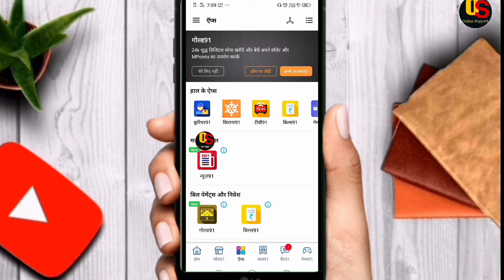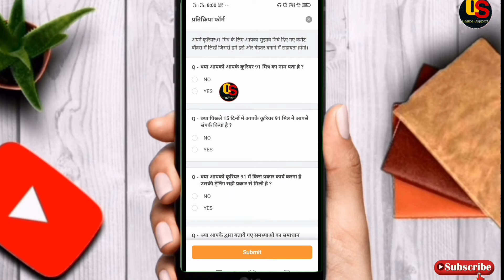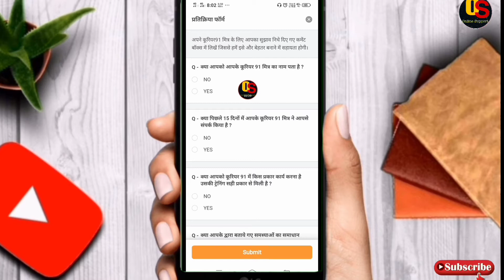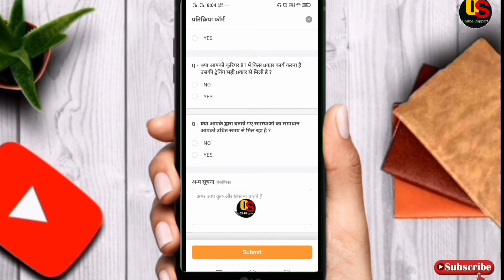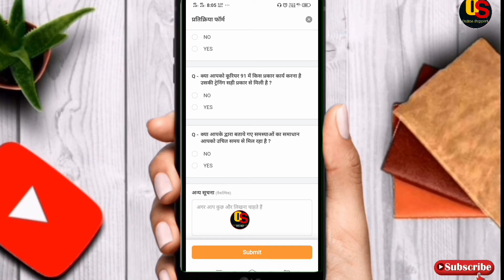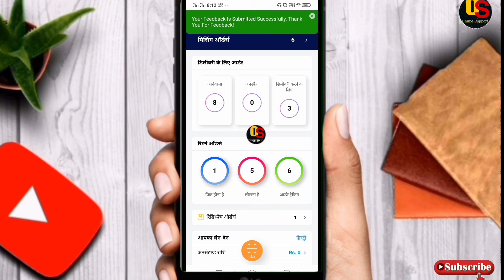Mall91 App में कोरियर91 में प्रतिक्रिया फार्म क्या है ? | Courier91 me Reaction Form kya hai?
Mall91 App Me Courier91 me Reaction Form kya hai,

About video:-
इस वीडियो में हमने बताया है कि Mall91 App में कोरियर पार्टनर को एक प्रतिक्रिया फार्म भेजा गया है Mall91 कम्पनी की तरफ से, जिसमे की Mall91 में अपने सामान्य रूप से कोरियर का अनुभव शेयर करने के लिए।

Mall91 App Reaction Form,
Courier91 Reaction Form,
Reaction form,
Courier91 new update,
Courier 91, mall91 courier partner,
mall91 courier service,

Gear Used:-

Online Support